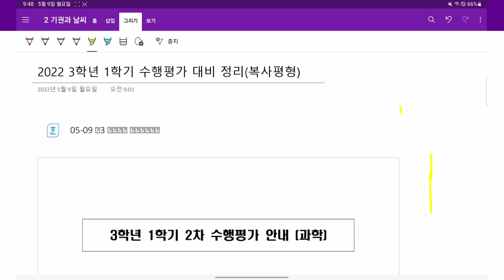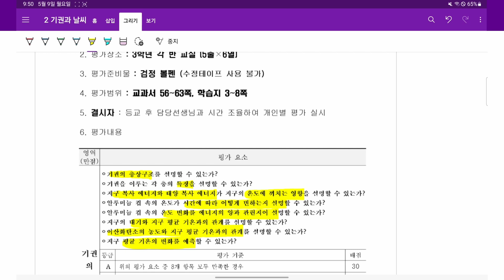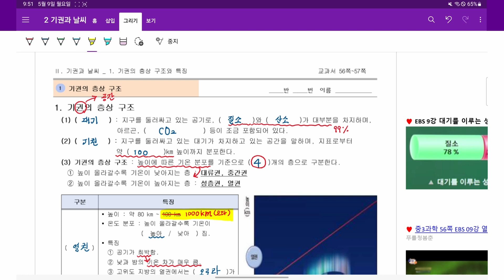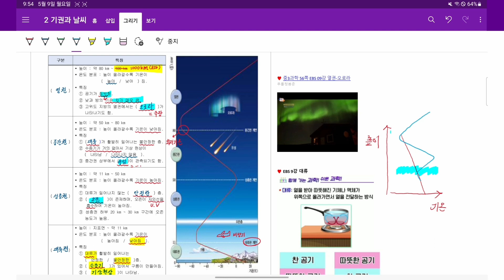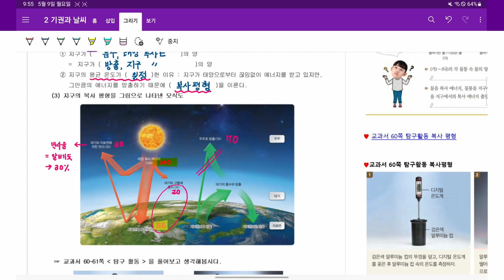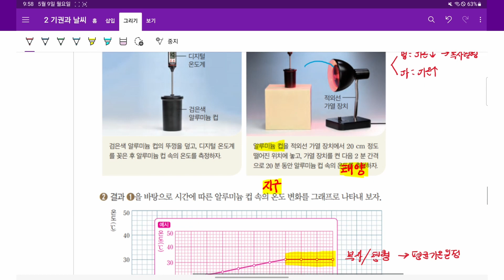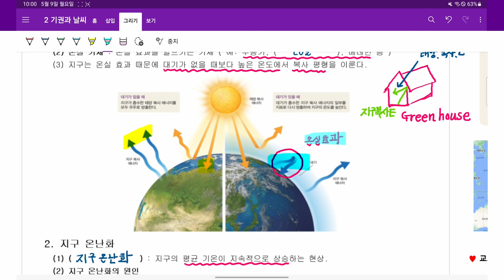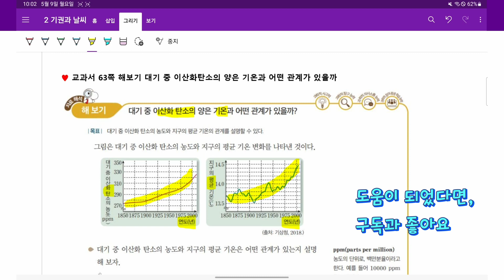[쉬운과학] 쫄지마!! #01 3학년 1학기 2차 수행평가 내용 정리📚📃(기권, 복사 평형, 온실 효과)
3학년 1학기 2차 수행평가 내용 정리입니다.

📁 참고자료
✔️ 수행평가 부분 학습지 다운로드
✔️ 공부 방법
공부는 혼자서 하는 것이지만, 궁금하거나, 이해가 되지 않거나,
이런 것도 나올까? 라는 의문이 들면 담당샘께 물어보면 됩니다.
한 번 물어보는 것이 어렵지, 두 번은 쉽습니다. 용기를 내셔요.
힘들게 삽질하는 것도 중요하지만, 포크레인으로 한 번 하면 훨 좋답니다.

⏲️ Timestamps.
00:00 수행평가 안내
01:58 기권의 층상 구조
04:45 지구의 복사 평형
07:29 온실효과, 지구 온난화
09:21 마무리

📷 촬영: 갤럭시탭 S6 Lite 화면 녹화
🎤 마이크: BY-M1(만원, 현기샘의 체육교실)
🎬 편집: 다빈치 리졸브

🔖Tags.